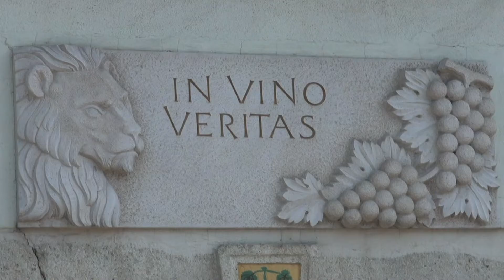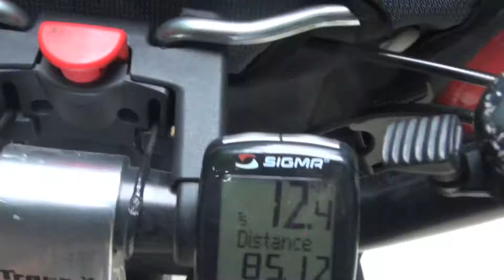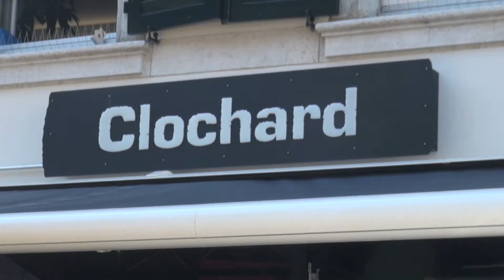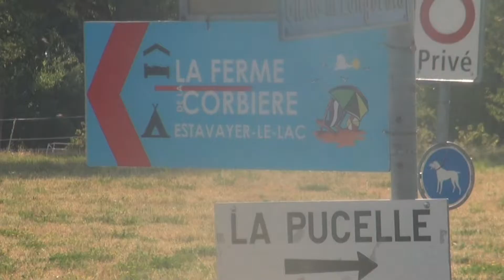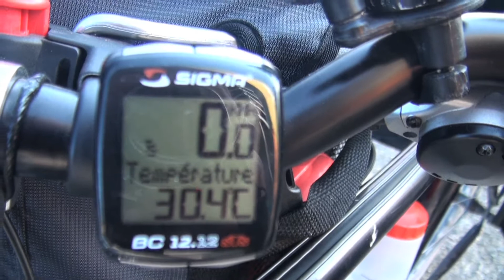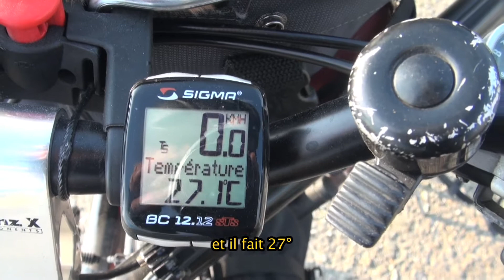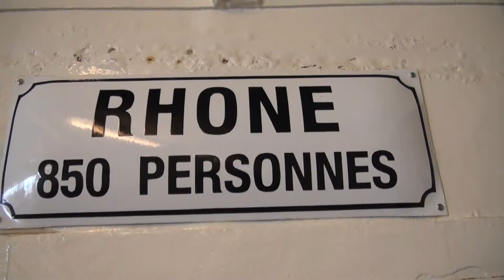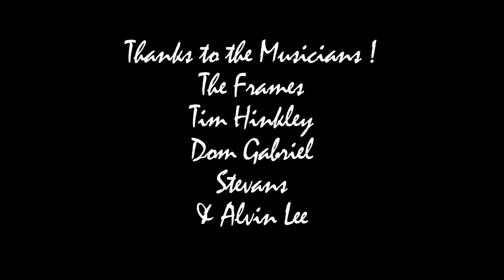LA SUISSE EN VELO / ZURICH - GENEVE EN 5 JOURS_ROUTE DES LACS NO 5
Eté 2015, nous accompagnons deux amis mordus de vélo sur leur première étape à travers la Suisse de Zurich à Genève, une belle balade relax de 300 km en suivant la route no 5, la route du plateau et des lacs. Nos amis continuèrent jusque dans le Sud-Ouest de la France, Carcassonne, 1000 km au total en 3 semaines. ils furent enchantés par les paysages suisses (of course ! ;o). Même sans entraînement ni super forme, on en a pas vraiment ch***. Une superbe expérience loin du bruit et de l'agitation qui suit fleuves, rivières et lacs que je reccomande à tous. Magnifique !